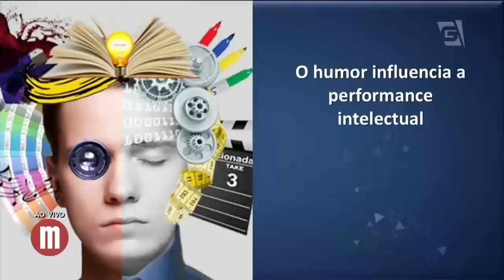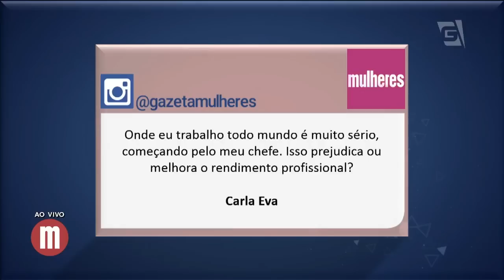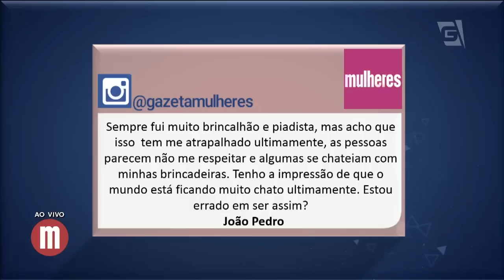Bom Humor - Saúde - Mulheres (29/07/16)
Rir é o melhor remédio, já diriam os nossos avós. O bom humor traz incontáveis benefícios à nossa saúde, quem conta isso para gente é o neurologista Leandro Teles. E você, já sorriu hoje?